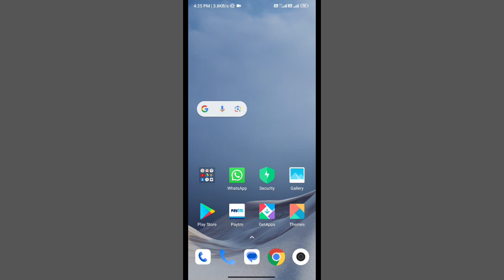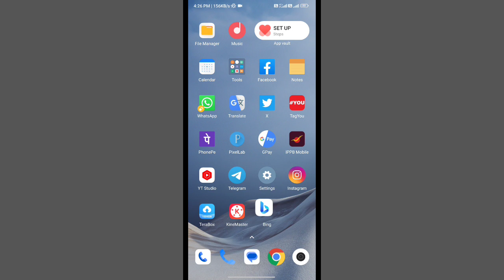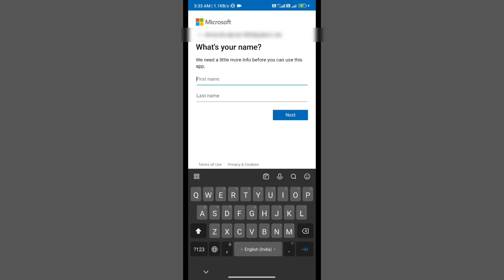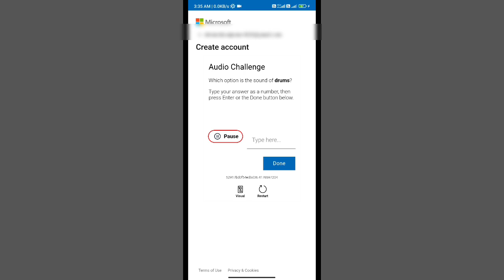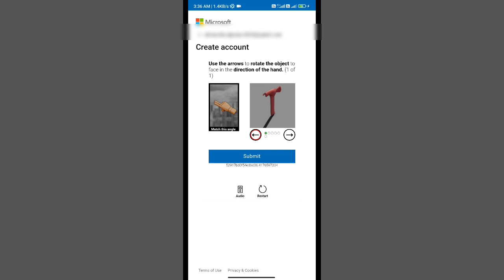Bing: Chat with AI GPT-4 Account kaise banaye | Microsoft Bing Account Kaise Banaye 2024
About video -: doston Aaj Maine is video mein aapko bataya hai ki Kaise aap Microsoft wing account banaa sakte ho doston Microsoft bring account ya FIR Bank chat with a i GPT for account yah sab ek hi hote hain to yah account kaise banaya jata hai aaj maine aapko is video mein bilkul aasani se bataya Hai To guys video ko last Tak dekhna aur han video ko like aur channel ko subscribe kar dena
▶️ Follow kar lo apne bhai ko ▶️